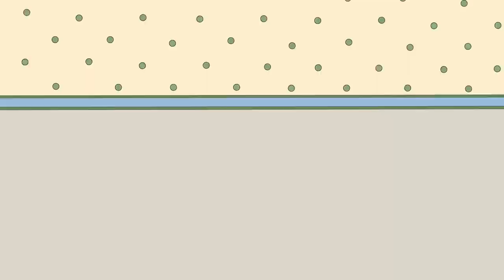Caillou en Français | Caillou a la varicelle | dessin animé pour enfant | WildBrain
Bienvenue sur la chaine WildBrain en Français. Chaque jour, nous partageons des vidéos de Caillou, Mimi la Souris, Beet Party, Larva, Spookiz, Cracké, Robotboy, Num Noms, Oui Oui, Bernard et Hydro & Fluid.

WildBrain crée et diffuse des vidéos pour les enfants sur YouTube. Sur nos centaines de chaines adaptés aux enfants, WildBrain propose des classiques indémodables et des nouveautés qui aident les enfants à comprendre le monde d’aujourd’hui.
Quand vous cherchez WildBrain sur YouTube, vous êtes sûr de trouvez vos émissions préférées : Teletubbies, Yo Gabba Gabba!, Caillou, Slugterra, Peanuts, Johnny Test, Dans le jardin des rêves, Strawberry Shortcake, Sam le pompier, Bob le bricoleur, Om Nom, Sunny Bunnies, le Monde incroyable de Gumball, Shopkins, Larva, Madballs, Ben 10, Kiddyzuzaa, Ellie Sparkles et pleins d’autres.

Les chaines diffusent du contenu journalier ainsi que des diffusions en direct, des épisodes officiels et des clips.

Qu’aimeriez-vous voir sur WildBrain ? Dites-le nous en commentaire sous la vidéo.